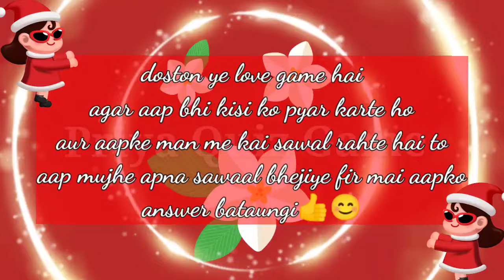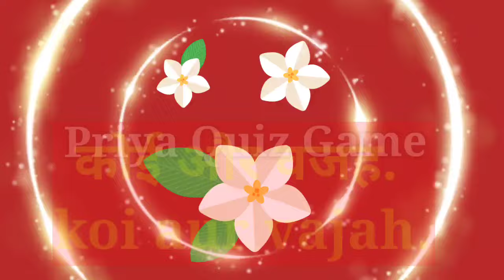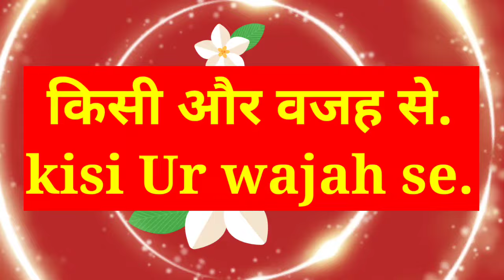kya unko unki family ki majburi thi isliye chhoda ya koi aur wajah| love game